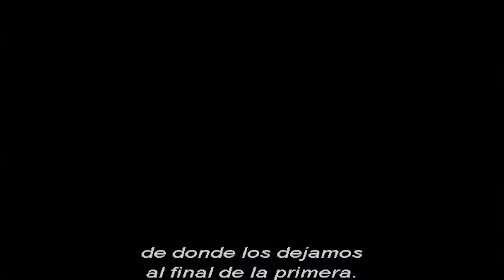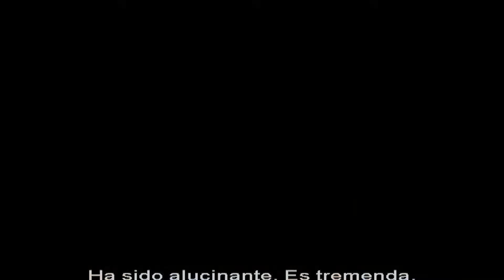Featurette LOS VENGADORES - LA ERA DE ULTRON (Subtitulado al español)